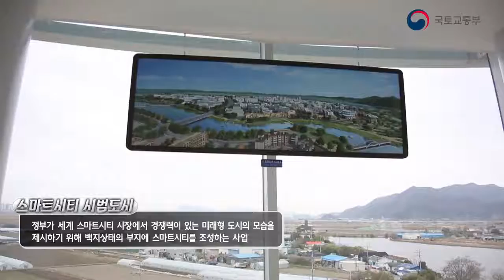김현미장관 스마트시티 시범도시 부산에코델타시티 현장방문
출처 : 국토부